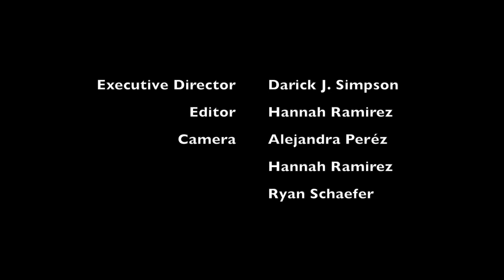Long Beach Shorts - Fountain Reveal & Pride Reception